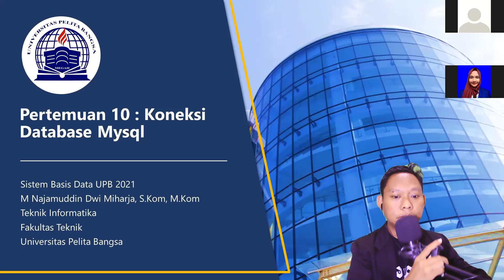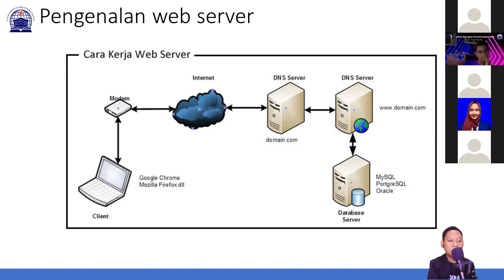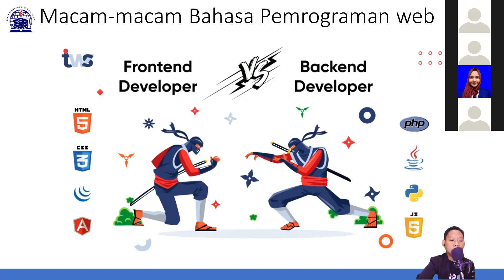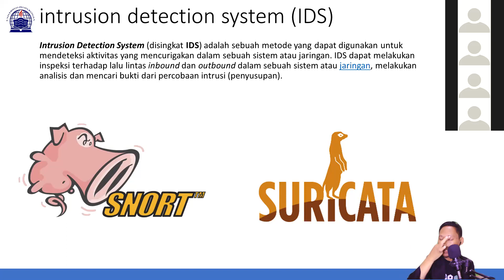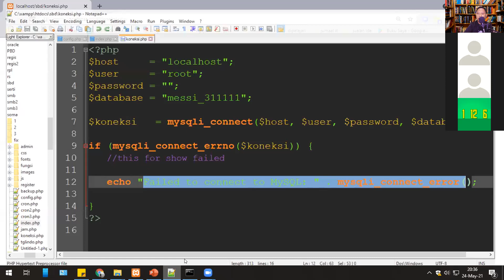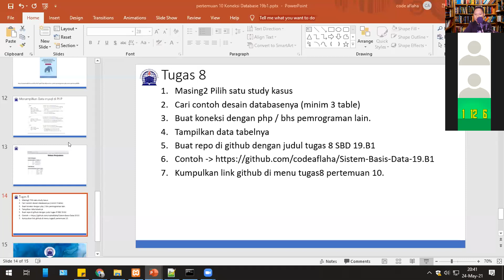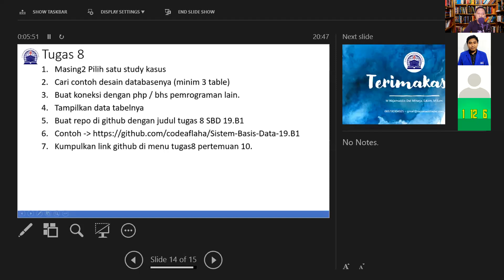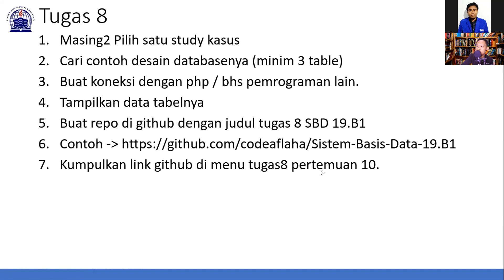Sistem Basis Data 19.B2